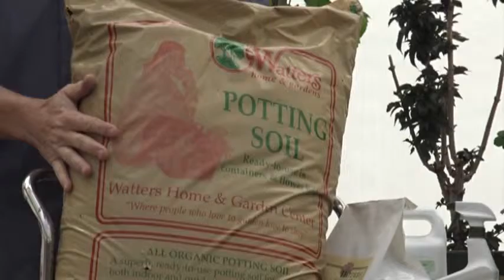Grapes, Brambles & Blueberries to the Kitchen - Full Class Video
Students learn the best grapes, berries and all things vegetable along with plant foods to an ever increasing harvest.  Dozens and dozens of fruiting varieties will be on hand and all the professionals to help you increase the eats from these edible plants.